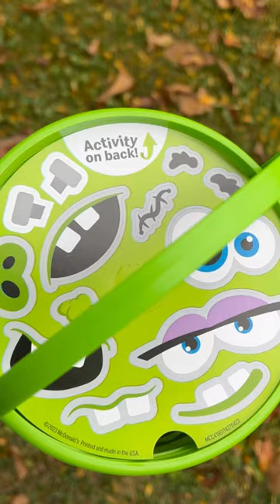McDonalds NEW BOO BUCKETS 2023 (ALL 4)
In this Short, we continue the yearly challenge of trying to collect all the new BOO Buckets from McDonalds! There is a new BOO Bucket color this year and its Purple!  All 3 original buckets have new variations as well! This time we got the Green Boo Bucket “MONSTER”!
If you haven’t already go to our channel and check out the other Boo Buckets and some of our most recent reviews like Ghost Pepper Chicken Fries and the Ghost Pepper Whopper from BK!

Check out our long form videos if you’d like to see a little more of us! 👻 🎃